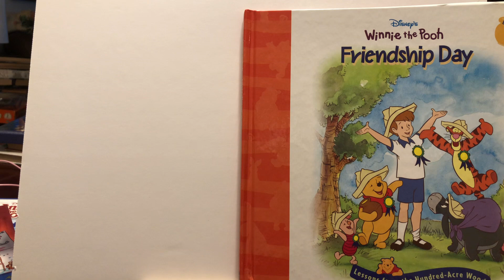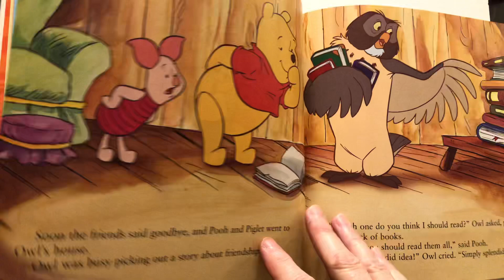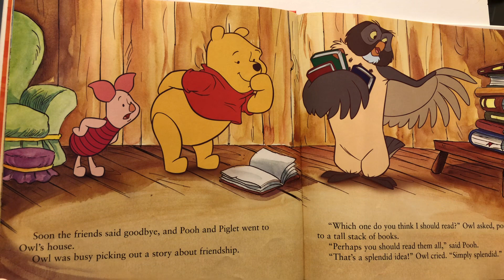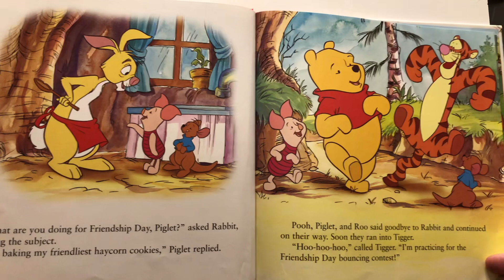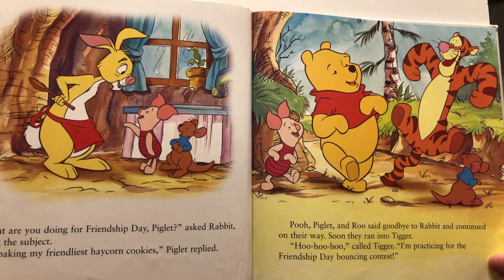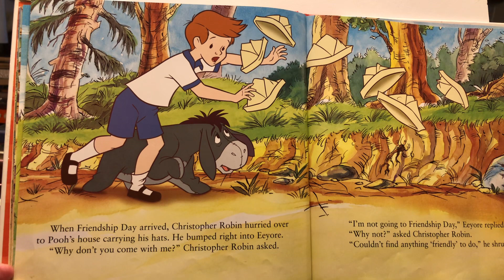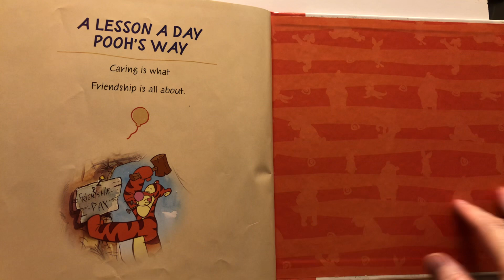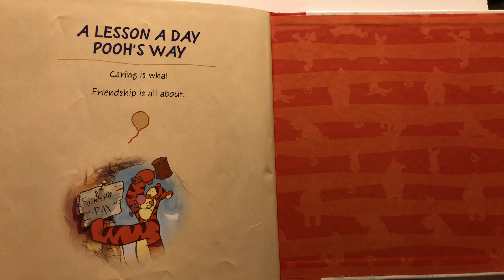Winnie The Pooh: Friendship Day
A read aloud book from Disney’s collection